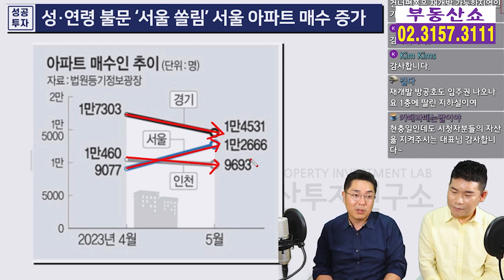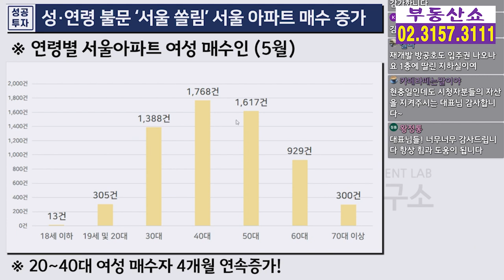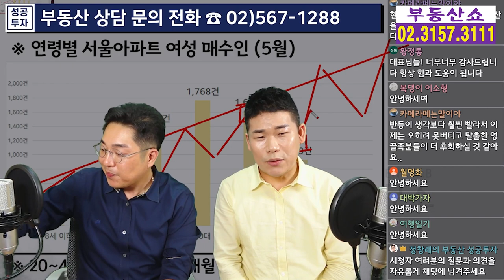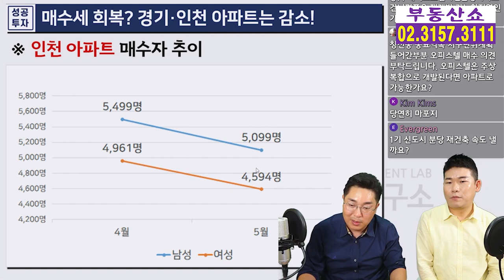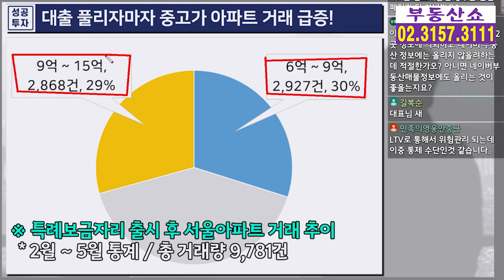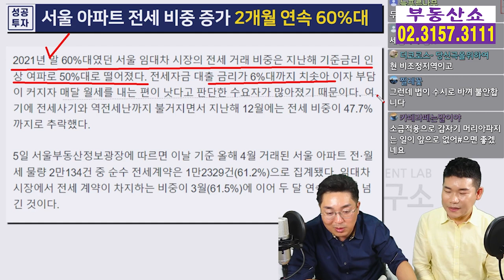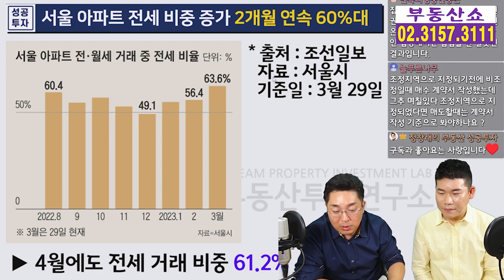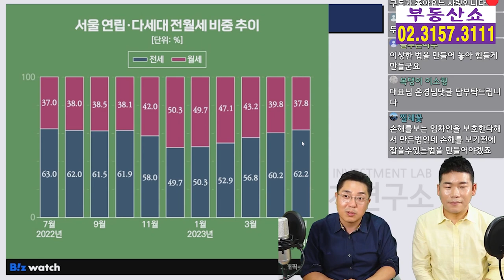서울 아파트 매수증가, 부동산 전망! 집값 바닥 찍고 반등할까 ? 정창래 대표님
서울 아파트 매수증가로 본
부동산 전망!
과연 집값은 바닥을 찍고 반등할까요 ?
부동산 성공투자 정창래 대표님과 함께